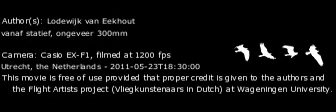Hommel op Braam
vanaf statief, ongeveer 300mm